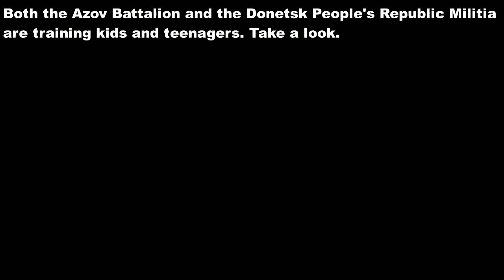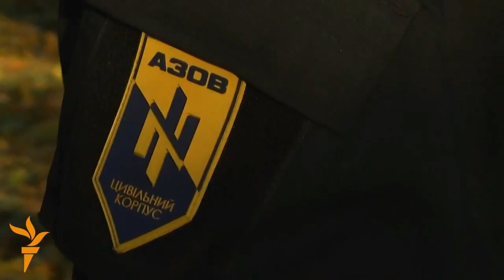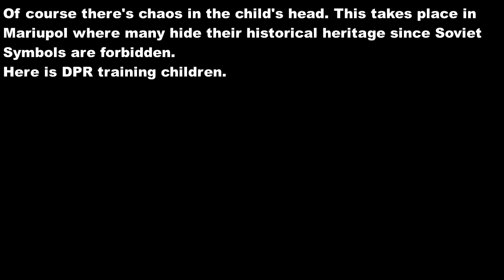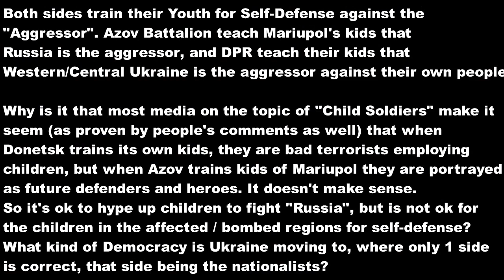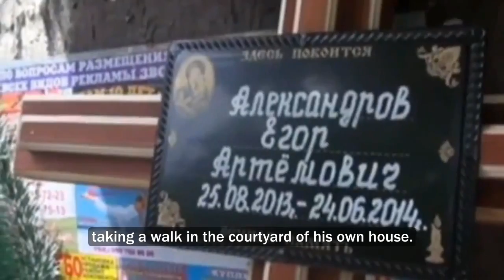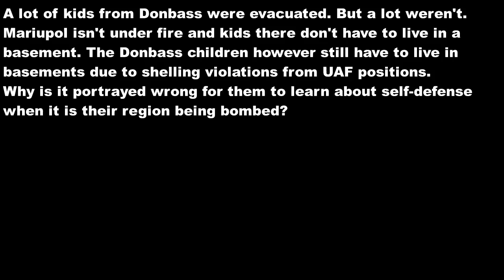Glimpse of "Child Soldiers" of Azov Battalion and DPR Forces. Eng Subs.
- Media portrays it ok for Azov to train their Youth into Fighters, but as a crime for Novorussia to train their Youth into Fighters, despite that it's actually the Novorussia regions that are getting bombed and shelled, instead of Azov occupied Mariupol.